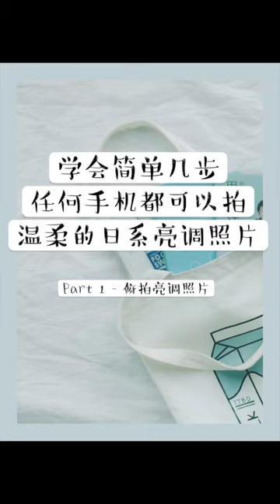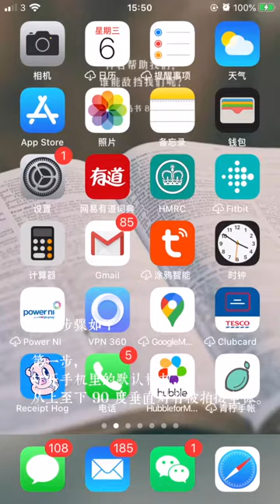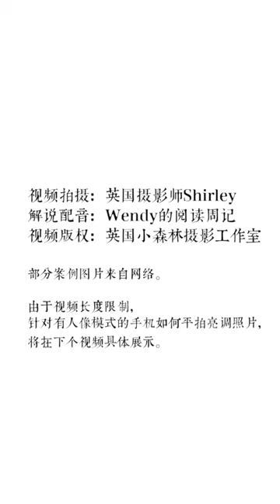自然光+手機 | 拍出清新亮調照片（上）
亮調並非很多人認為的在很亮的地方拍攝，而是在受光均勻的地方拍攝，今天用視頻展現如何俯拍一張亮調照片。